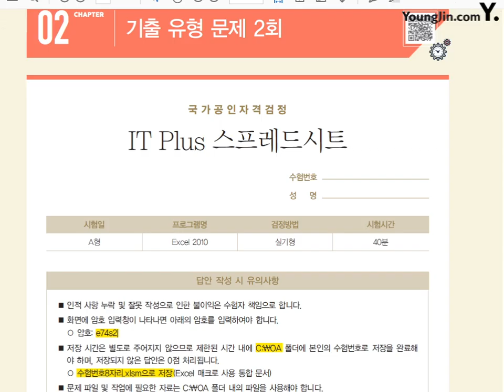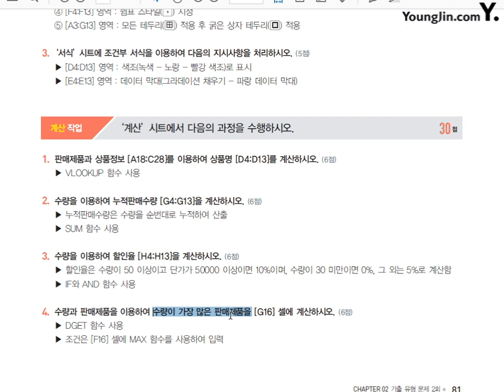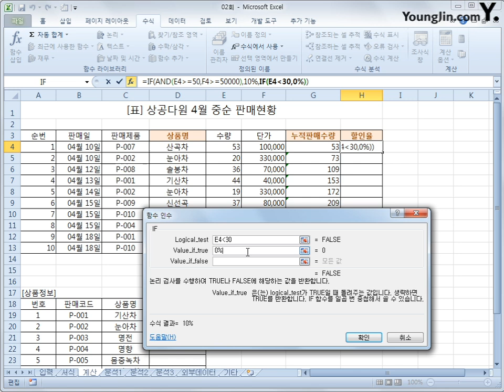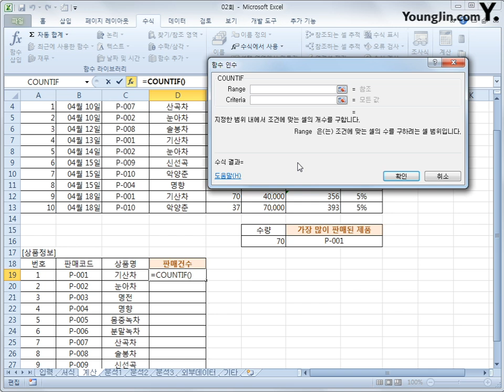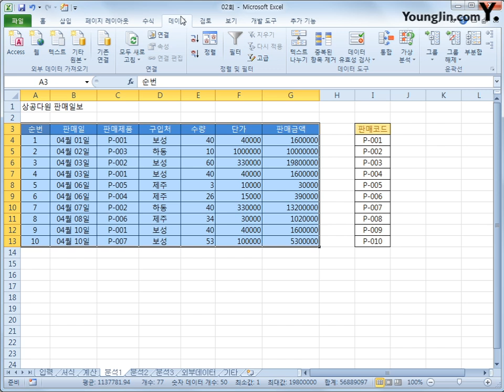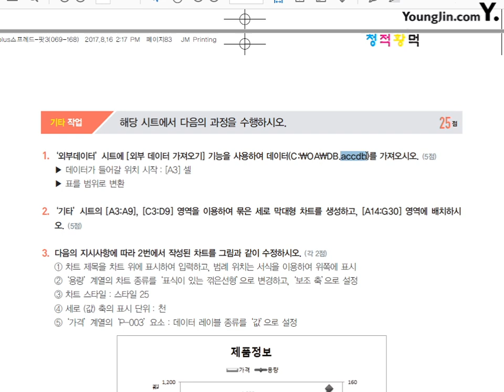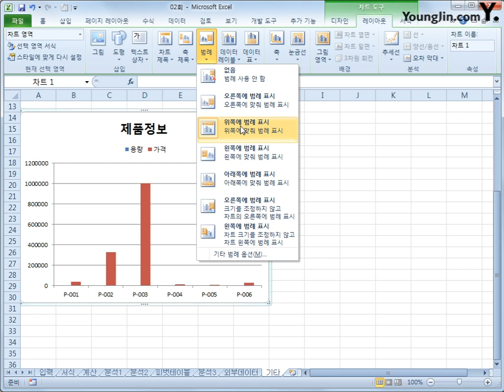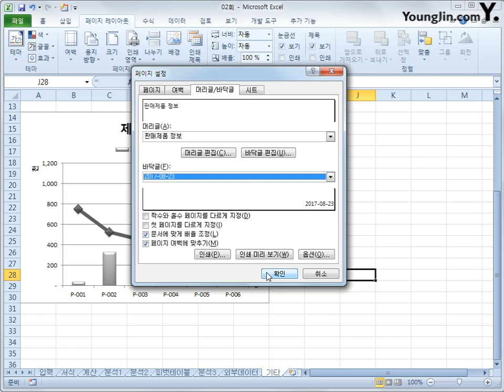기출 유형 문제 2회